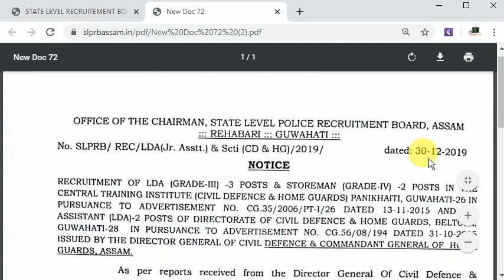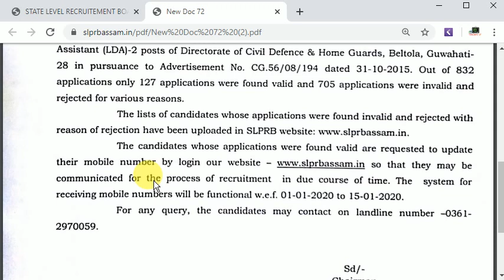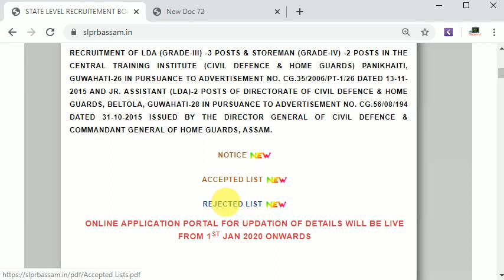ASSAM POLICE | কেইটামান পদৰ Selected আৰু Rejected List প্ৰকাশUpdate কৰিব লাগিব Mobile No | EduCareGK